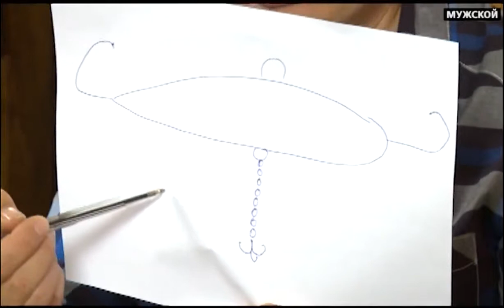29 Мастерская рыбака. Подвески для балансиров